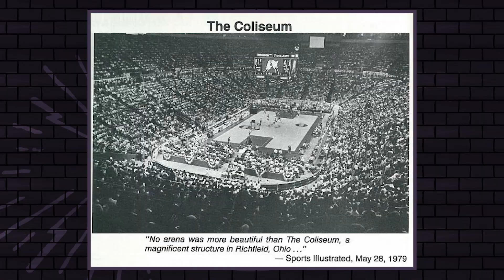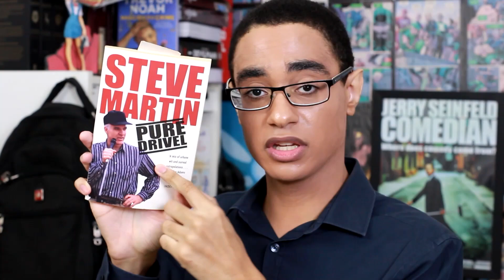O TITÃ DA COMÉDIA - Curiosidades da Comédia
Nesse vídeo falo como Steve Martin era um titã na comédia e porque simplesmente largou os palcos.

Meu instagram: @havocmiranda
Meu Twitter: @havocmiranda